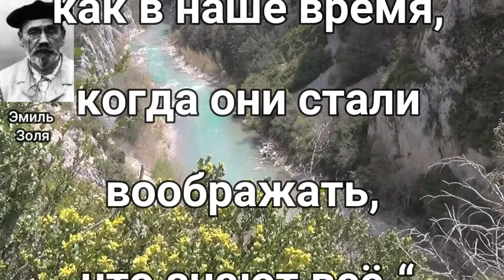„Никогда ещё люди не относились друг к другу с таким ожесточением...Эмиль Золя